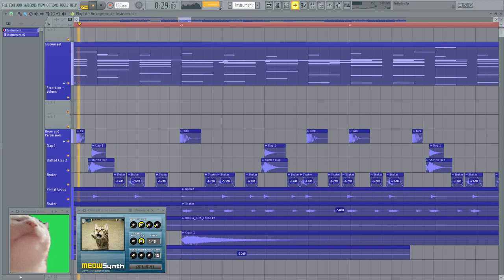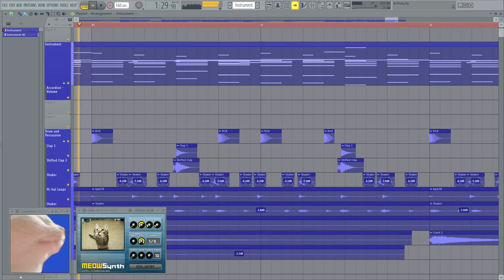When MeowSynth meet jazz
Meow!!